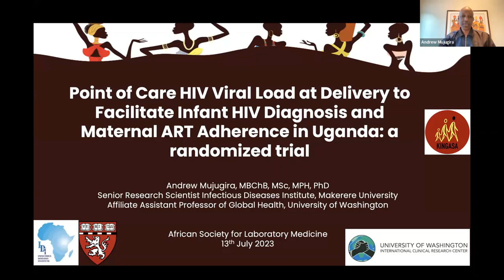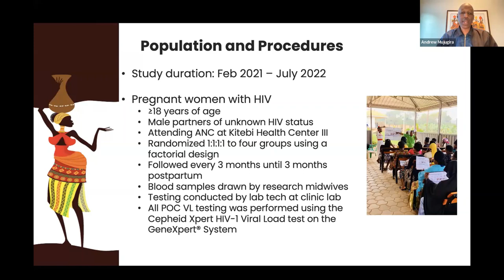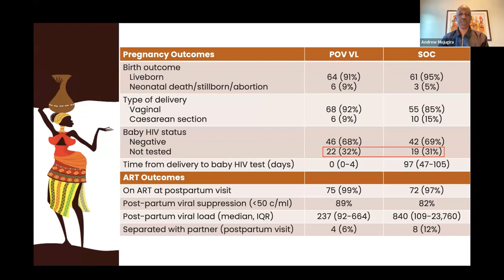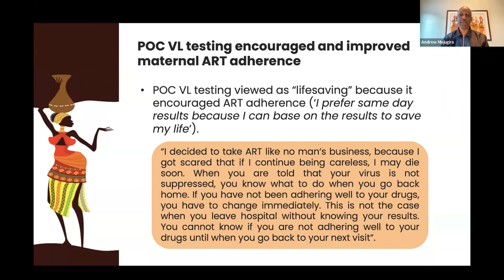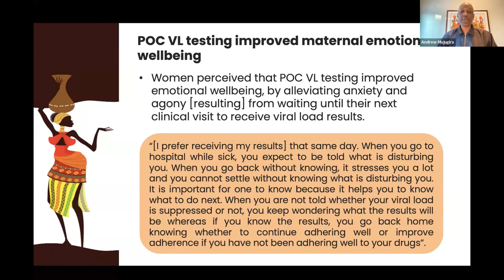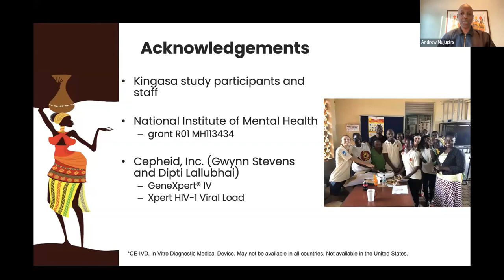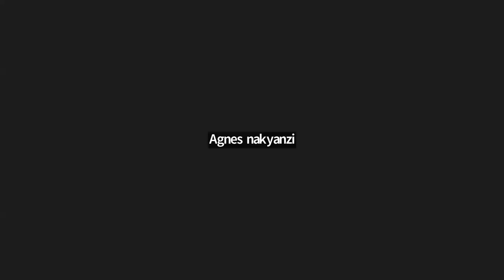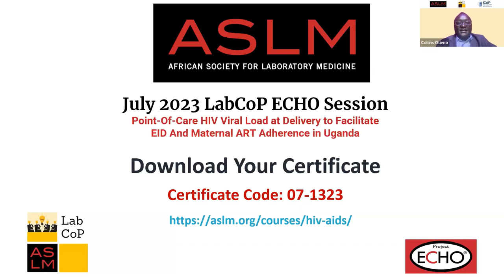July 2023 LabCoP ECHO session: Point-Of-Care HIV Viral Load at Delivery to Facilitate EID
This LabCoP ECHO session is on point-of-care HIV viral load (VL) testing at delivery to facilitate early infant diagnosis (EID) and maternal antiretroviral therapy (ART) adherence in Uganda.

In this session, we will discuss the use of point-of-care testing for EID and VL to increase infant testing coverage, and motivation for maternal antiretroviral adherence, compared to the current of care. The Uganda experience will be explored. The session will also cover challenges experienced in implementing point of care testing, possible solutions to address them and how point-of-care testing currently fits into laboratory networks.